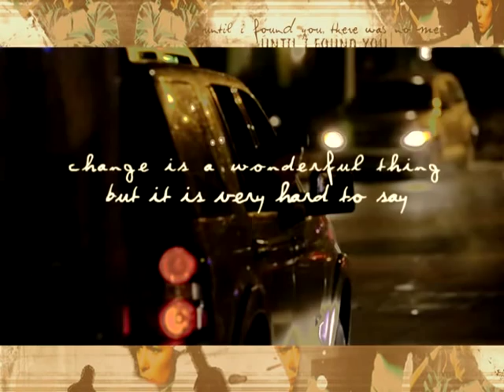ER "The book of Luby"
This is my farewell video, dedicated to the best couple of the show, Luka and Abby. The best thing the writers did was bring these two together again. I think for all Luby fans, season 12 /13, we were all in this ER Luby bubble, so season 14 came as a shock to us all!!  However, despite all this, they made it in the end!!

If you like this video the first time please rate and comment again :D

Mariah Carey - When i saw you